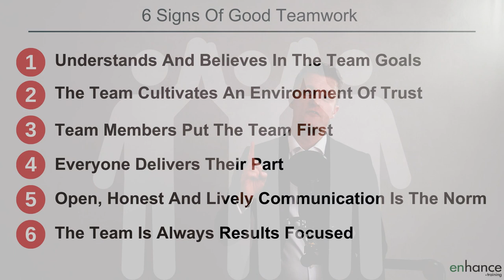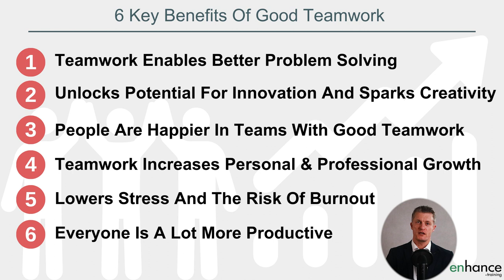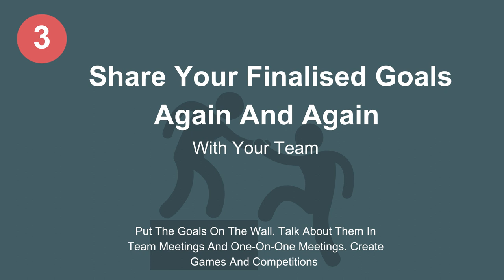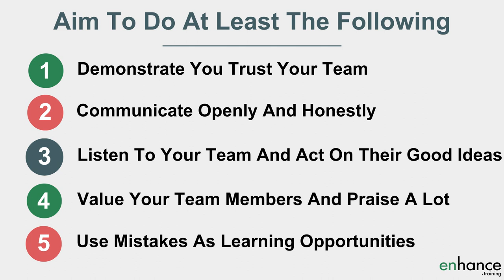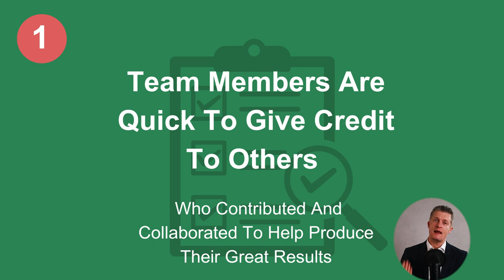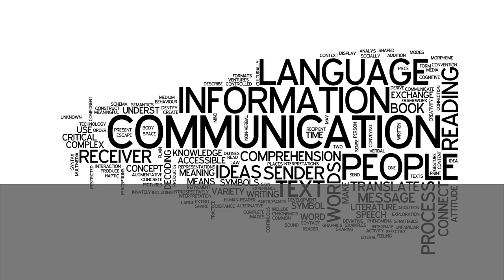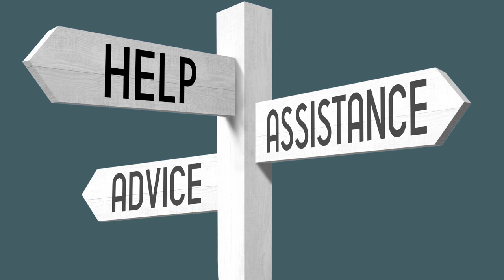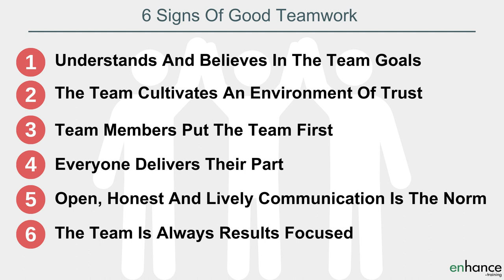Unlock the Power of Teamwork! 6 Signs of Good Teamwork At Work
Good teamwork at work is hugely valuable for both manager and company. Teams significantly outperform groups of individuals, in my experience. Signs of great teamwork point to a good manager leading the team.

I share 6 signs of good teamwork at work and how to improve teamwork in your team.

00:00 Intro
02:07 What The Manager Gets
03:21 Every team member understands and believes in the team goals
05:15 The team cultivates an environment of trust
07:15 Team members put the team first and themselves second
09:15 Everyone delivers their part
10:27 Open, honest and lively communication is the norm
12:20 The team is always results focused
13:33 In Summary

Teamwork in the workplace is hugely beneficial for the manager who’s personal performance is assessed on the performance of their team. Great teamwork at work is great for the manager because:
1. Teamwork enables better problem solving
2. Teamwork unlocks potential for innovation and sparks creativity
3. People are happier in teams with good teamwork
4. Teamwork increases personal and professional growth
5. Working in a team lowers stress and the risk of burnout
6. Individuals working as a team are a lot more productive

All of these drive higher team performance.

The power of teamwork starts with every team member understanding and believing in the team goals. Goals give the team shared purpose and direction, which is one of the characteristics of great teamwork.

Another of the signs of great teamwork at work is an environment of trust. With trust you don’t have a team, just a collection of individuals. Collaboration and knowing that colleagues will do what they commit to is a sign of great teamwork at work.

The third of the signs you have a great team is that team members will put the team first. All team members know that when the team does well, they individually do well. Good teamwork at work is doing the right thing for the team even if it costs you personally in the short term.

The fourth of the signs of great teamwork at work is each team member will do their part. They will work through lunch, stay late, ask for help … anything they need to do to deliver what they have committed to. They won’t let their teammates down.

The fifth of the characteristics of teamwork is that open, honest and lively communication is the norm. Good teamwork at the workplace is noisy. Good teams are constantly asking for ideas and solutions and giving their own. They are asking for help, debating the best next step - all of which you can’t do in silence.

Lastly, the power of teamwork always shows in how results focused the team is. Team performance is measured on outcomes produced not activity undertaken. Team work makes reaching goals and outcomes a lot easier, quicker and more fun.

Throughout, I share tips and tactics I have used for decades to improve team performance and what I view as critical teamwork skills.

If you have any questions about “Unlock the power of Teamwork! 6 Signs of Good Teamwork At Work”, please leave them in the comments below and I will get back to you.

Jess Coles
Enhance.training